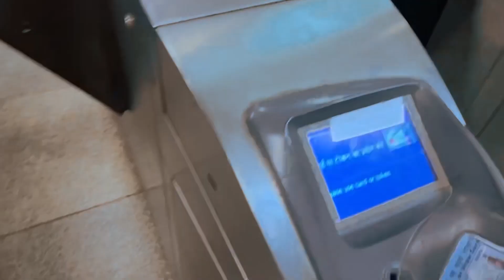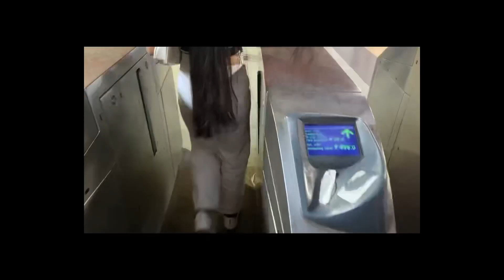A FUN DAY IN MY LIFE | *Med college edition*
Heyo,I’m a first year mbbs student at lhmc:)
This video is mostly me sharing a day in my life where we went out and had funnn(very rare days istg😭)
We went bowling,watched a movie and thode late night walks oho.
Any suggestions are welcome in the comments section below:)
Ps=watch the videos on 2x (save time hereee)
*SOCIAL MEDIA*

*MUSIC USED*

*FAQ*
My neet score= 645 (Rank=4984)
 (thankyouuuu)
Love you all:)
Arigato(credits to Anjali for teaching me this)